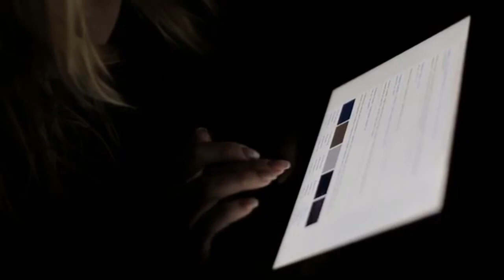Interesting facts about female army of israel in urdu | beautiful and attractive armies in world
Interesting facts about female army of israel in urdu hindi | The Internal truth